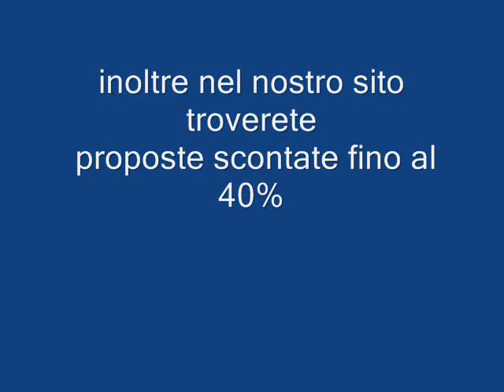VILLAGGIO ARABA FENICE PUGLIA galadriel viaggi Pieve di Soligo 04381796937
Araba Fenice Village a Torre dell'Orso , 4 stelle e ' composto da 105 appartamenti monolocali, bilocali e trilocali tutti ben arredati , dotati di angolo cottura, frigo, aria condizionata, telefono, cassaforte e tv color. Tutti gli appartamenti dispongono di terrazzino o giardinetto, nel Villaggio e presente un elegante ristorante per 300 ospiti con cucina tipica. Nel parco si trova l'anfiteatro, centro delle attività per i bambini di tutte le età . Un caratteristico treninoconsente il continuo collegamento con la spiaggia privata e la vicina Torre dell'Orso.